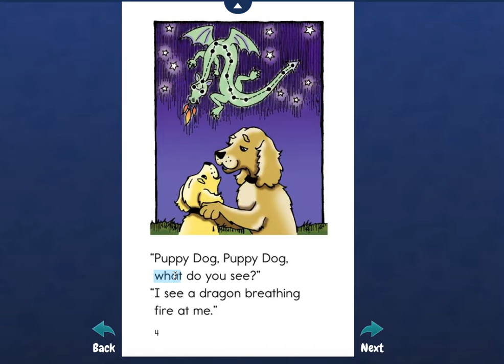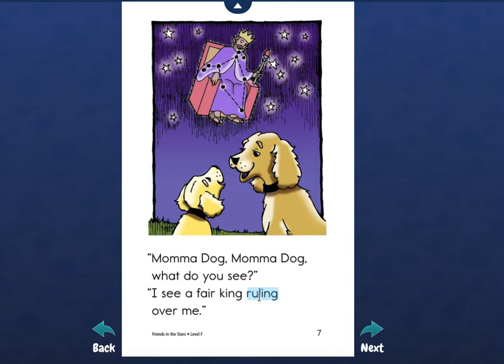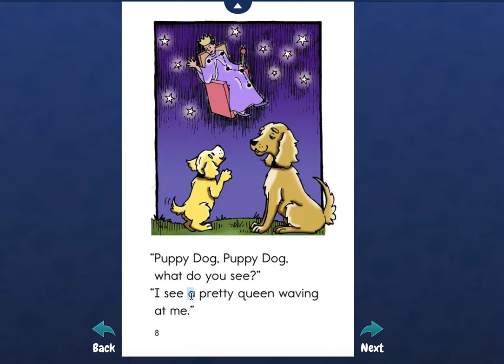Nathan reading a book titled "Friends in the Stars"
Come read with Nathan as he reads a Level F book and learns about how a momma and a puppy look at the stars and use their imagination to recognize friends.